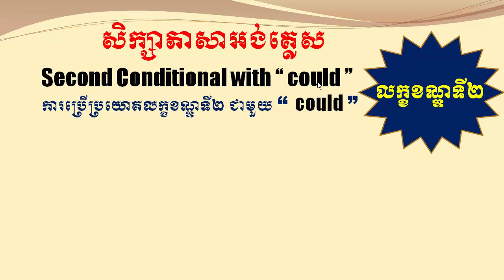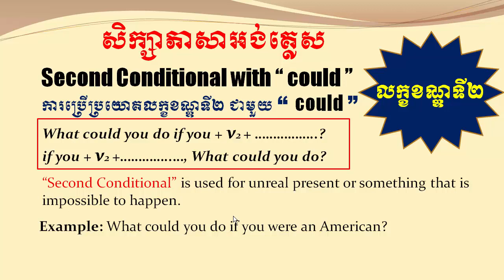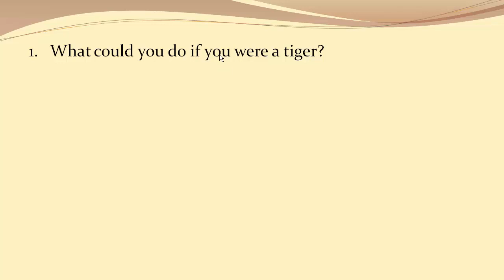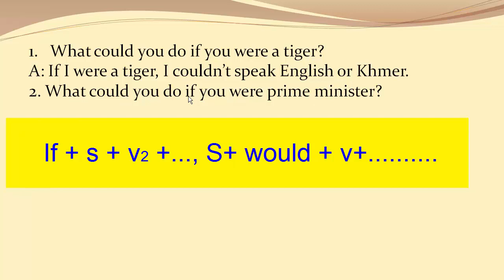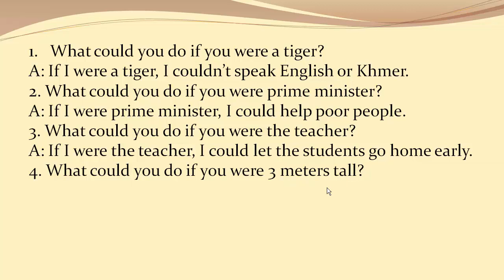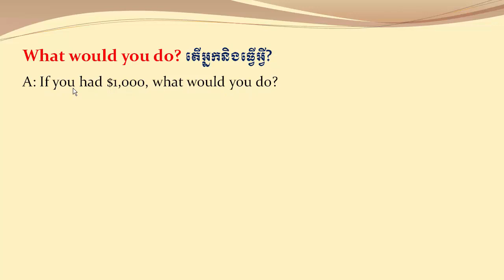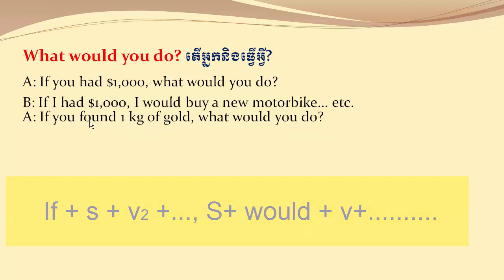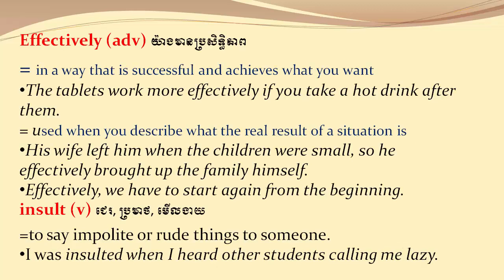English Khmer / Second conditional with "Could"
How to use second conditional with could for Khmer students